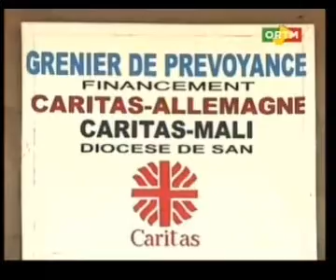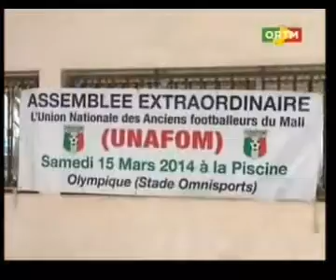Journal TV édition de 20 h du Samedi 15 Mars 2014